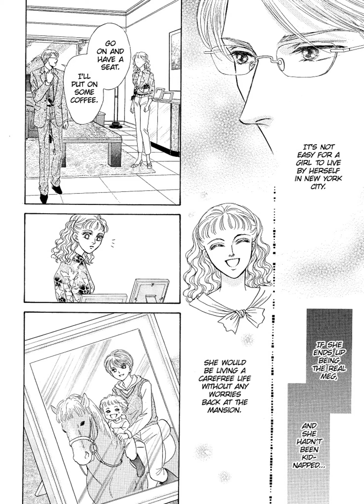「Harlequin Comic」Previews for THE SCANDALOUS HEIRESS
Preview for 50 pages of THE SCANDALOUS HEIRESS

 Mikki was having enough problems dealing with customers who wouldn’t keep their hands to themselves, but then one day a man named Clayton approaches to her, claiming she might be Meg, the long-lost daughter of his wealthy employer. Sounding too good to be true, Mikki couldn’t help but feel suspicious. Clayton had his heart set on finding the real Meg and went to great lengths in convincing Mikki to come with him. Yet when she went, Mikki had to deal with people accusing her of being some kind of con artist. Soon the person Mikki confided in was Clayton, but was he only supporting her because he wanted to please his employer, or could there be a deeper reason?

Balloons&Chapters
Amazon
Google Play